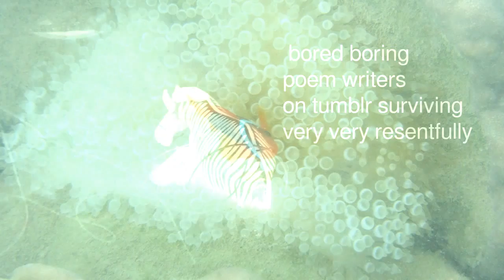Somebody Did Something Then The People Came #316